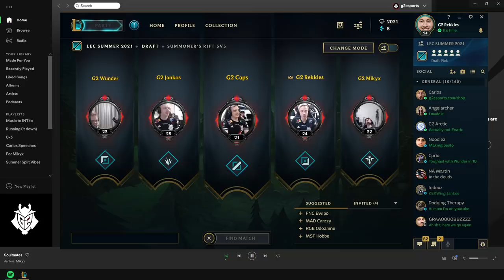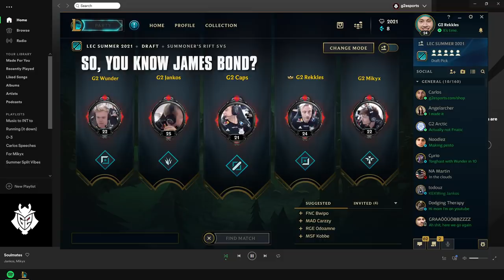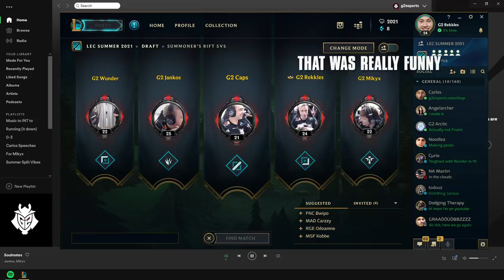Rekkles Mindblown by Mikyx | LEC 2021 Summer Week 2 Voicecomms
Mikyx abandoning Jankos, insane ults from Caps, KDA sacrifices, James Bond and some classic G2 int. Listen in on the 2nd episode of G2 LEC Summer Split 2021 Voicecomms!

Whose hand will Jankos shake next?